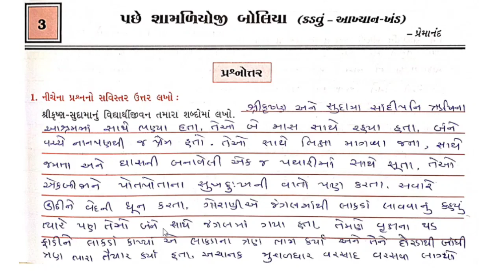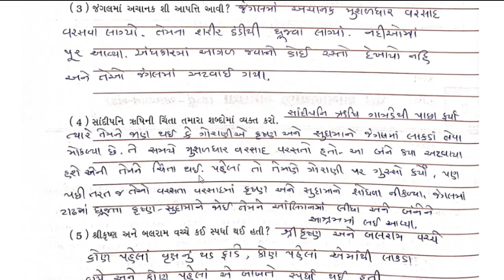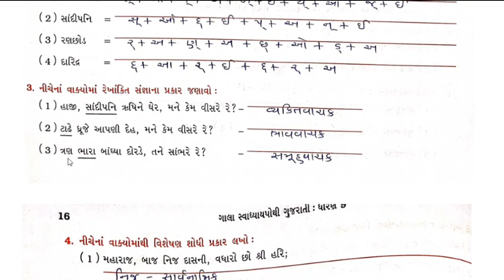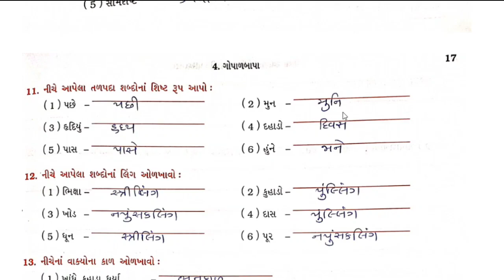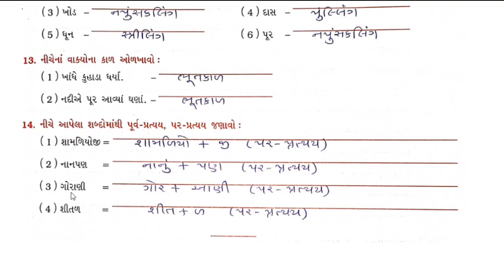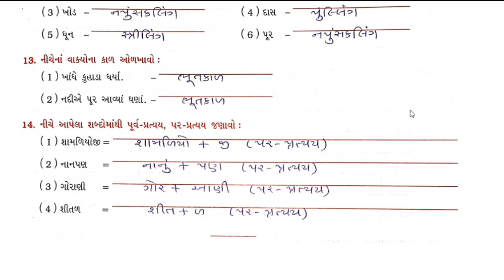std 9 gujarati chapter 3 swadhyay pothi